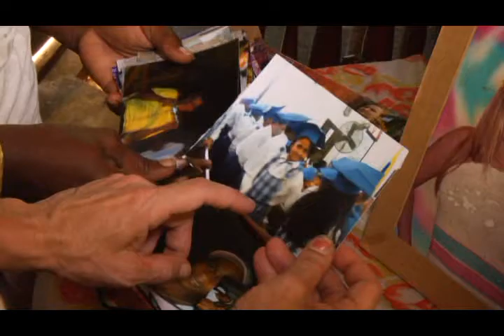Colombia: Dawn & Nubia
Habitat for Humanity 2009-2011 Stories : Latin America & Carribean

video produced by Habitat for Humanity International Film & Photo Production Department